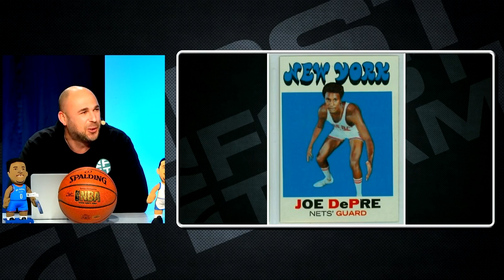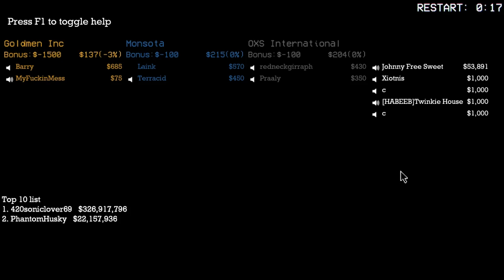BEST-OF RETRO #39 - LE STREAM